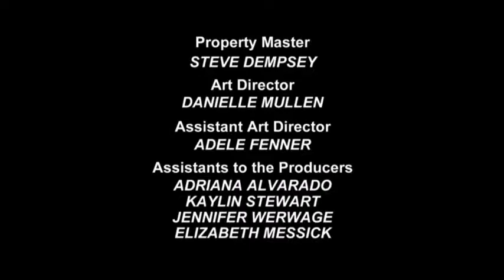DOOL 12-9-21 Pt 7